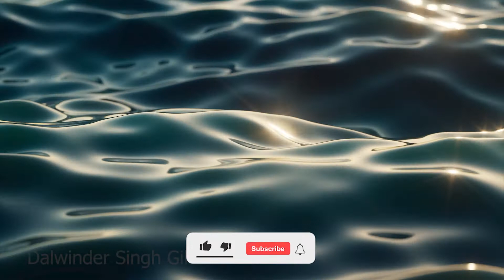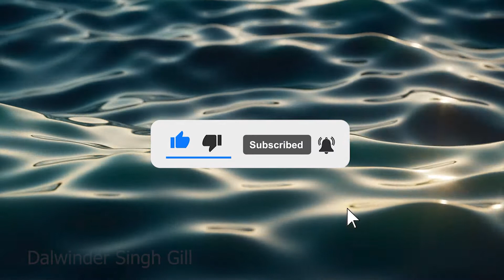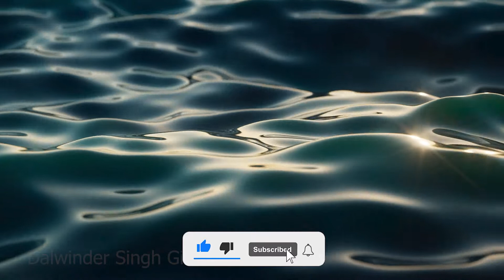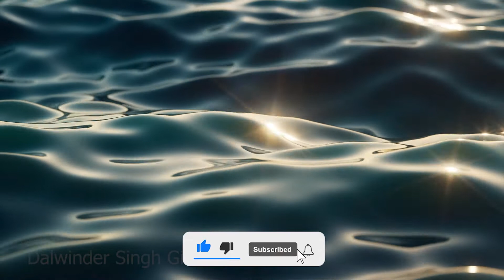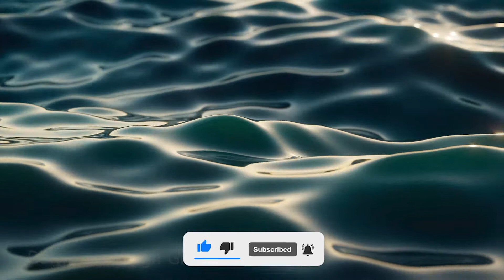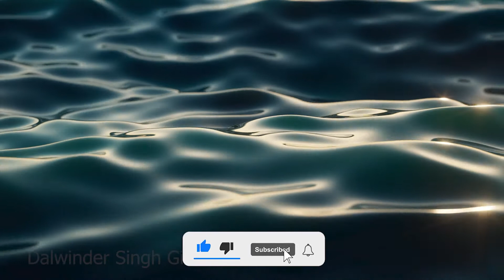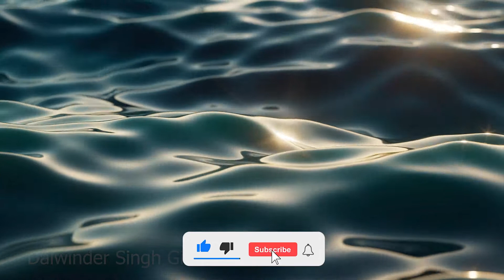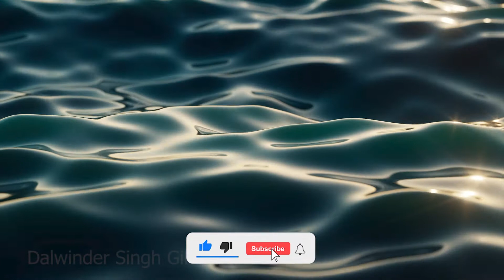Heavenly Calming Music for Sleep Meditation, Relaxing Sleep Music, Gentle Sleep Music 🕙 6 Hours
hit likes.

© Copyright:
Music composed/arranged by Dalwinder Singh